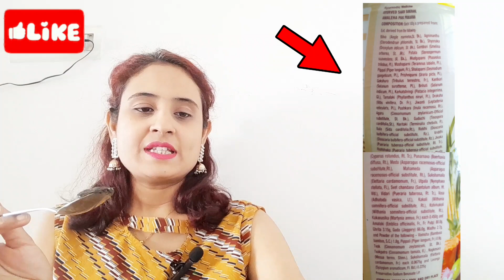Dabur Chyawanprash Awaleha🤎 | Jaggery | डाबर च्यवनप्राश गुड़ के साथ👌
Dabur Chyawanprash Awaleha🤎 | With Gur,Jaggery👌 | डाबर च्यवनप्राश गुड़ के साथ

Hi All,
In this video, I have reviewed Dabur chyawanprash, Gur Variant. Beneficial in Cough And Cold. Sardi, Khasi aur roz ki basic bimariyon ke liye achha hai.

dabur chyawanprash
dabur chyawanprash ke fayde
dabur chyawanprash khane se kya hota hai
dabur chyawanprash khane ke fayde
dabur chyawanprash kaise khaye
dabur chyawanprash ingredients
dabur
dabur chyawanprash kaise banta hai
dabur chyawanprash benefits
dabur chyawanprash price
dabur chyaaanprash gurr
dabur chyawanprash gur
dabur chyawanprash gur review
dabur chyawanprash gunagun
dabur chyawanprash gunagun ki
dabur chyawanprash ke gun
chtasanprash
sardiyon mein chyawanprash khane ke fayde
chyawanprash In Winter Season
chyawanprash recipe
chyawanprash khane se kya hota hai
chyawanprash ke fayde
chyawanprash kaise banta hai
chyawanprash kaise khaye
chyawanprash song
chyawanprash banane ki vidhi
chyawanprash fit tuber
dabur chyawanprash jaggery
dabur chyawanprash jaggery review
review in hindi
hindi mein review video